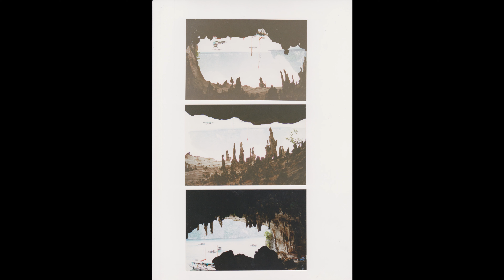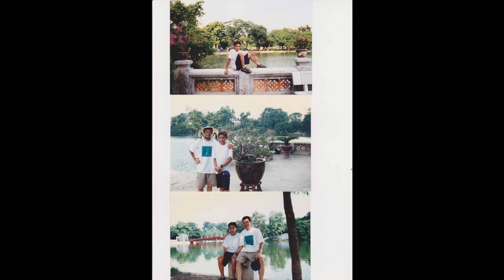Photos Nguyen T Long in Asia 1995 et 1998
Photos de Nguyen Thành Long vacances au Vietnam en 1995 avec de collegues de Magneti Marelli et en 1998 au Laos et Vietnam avec des amis